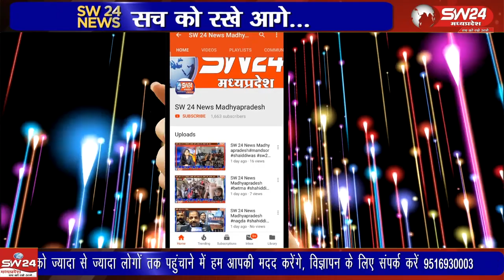आगामी त्यौहारों को लेकर स्थानीय बियानी गार्डन में बुधवार शाम शांति समिति के बैठक संपन्न हुई।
बेटमा इंदौर से राजेंद्र सूर्यवंशी की रिपोर्ट ।